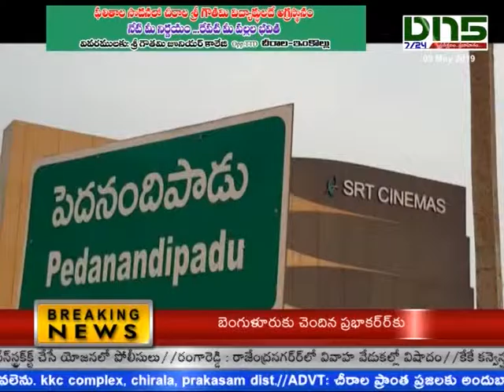Pedanandipadu : శ్రీ సోమేశ్వరాలయ దేవస్థానం ప్రాంగణంలో కలశ శిఖర ప్రతిష్ట| Dn5 News